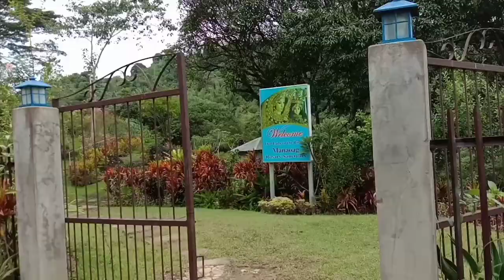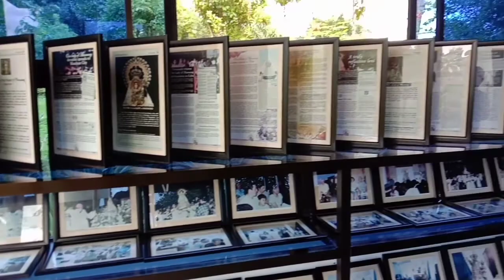"ISA SA MGA FAMOUS TOURIST SPOTS NG CEBU "BIRHEN SA MANAOG -CEBU CITY (Travel Vlog)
DO YOU WANT YOUR BUSINESS OR  CHANNEL TO BE FEATURED?